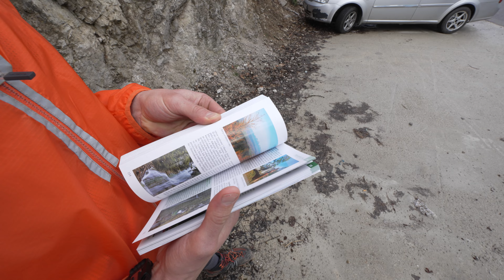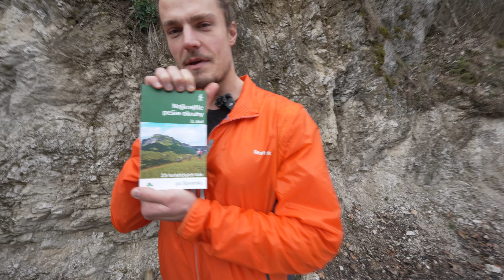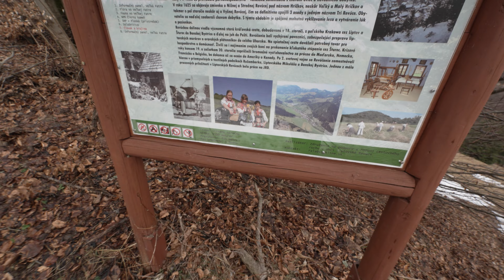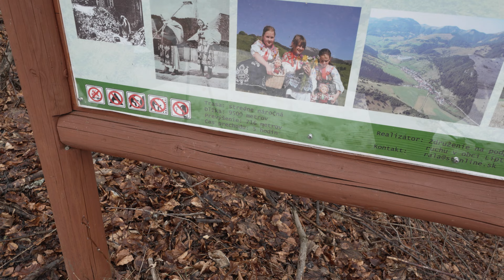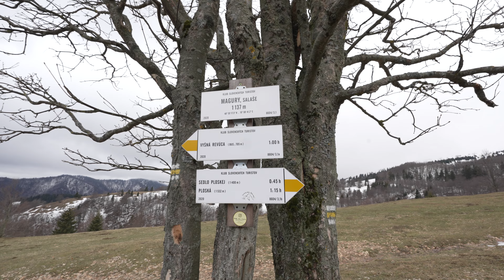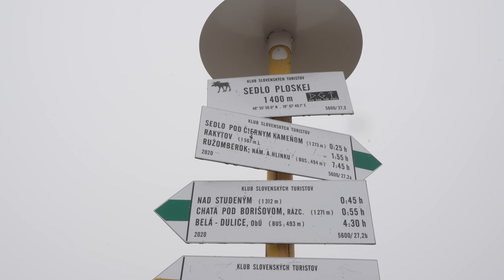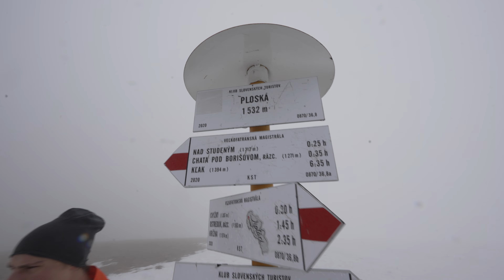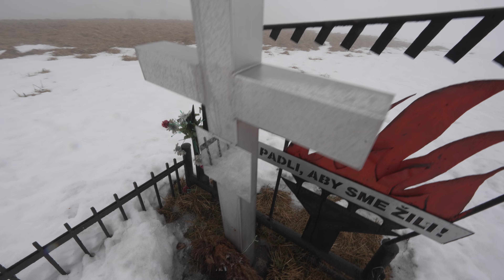Ploská (1532m) vo Veľkej Fatre - prvá časť okruhu okolo Čierneho kameňa.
Po nejakom čase sme s Johnnym opäť zavítali do Veľkej Fatry, tentoraz nám poskytla inšpiráciu ďalšia zaujímavá publikácia z dielne vydavateľstva Dajama a to konkrétne Najkrajšie pešie okruhy, časť druhá. Zaujal nás okruh okolo Čierneho kameňa, na ktorý sa vyráža z obce Liptovské Revúce. Keďže tento mimoriadne pútavý okruh vedie aj cez sedlo Ploskej, no žiaľ nie na samotnú Ploskú, tak sme si ho prirodzene museli upraviť a vrch Ploská si jednoducho dožičiť :) Počasie bolo strašné, vrch Ploskej teda zaslúžený a my vás srdečne pozývame pozrieť si ako jednoducho vám divoké počasie môže okoreniť inak relatívne fádny výstup na Ploskú :P